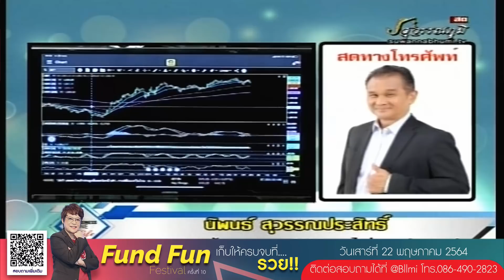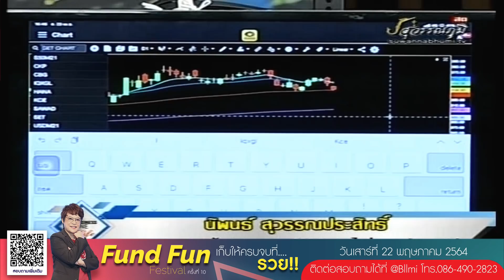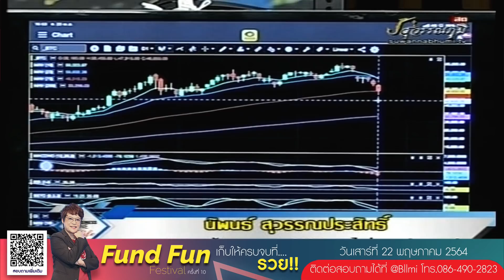นิพนธ์ สุวรรณประสิทธิ์ 23-04-64 On Business Line & Life